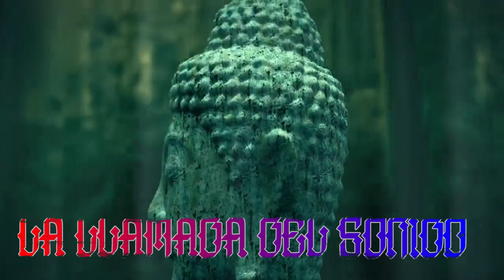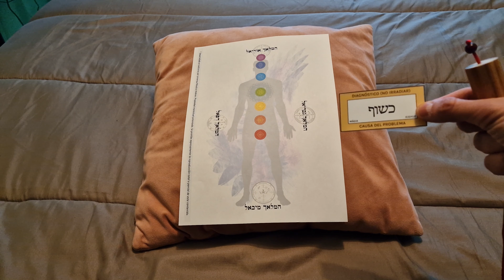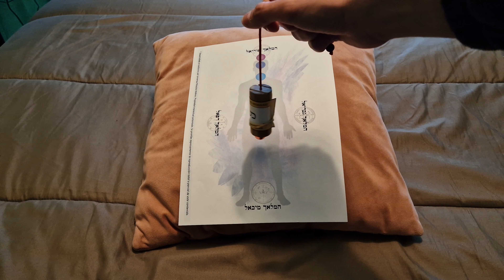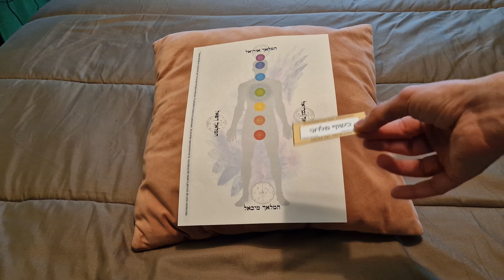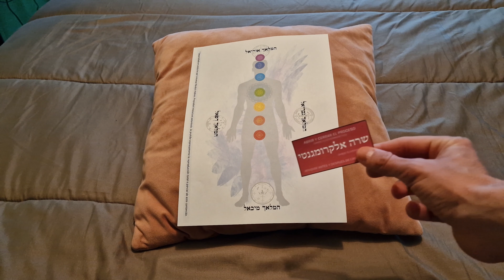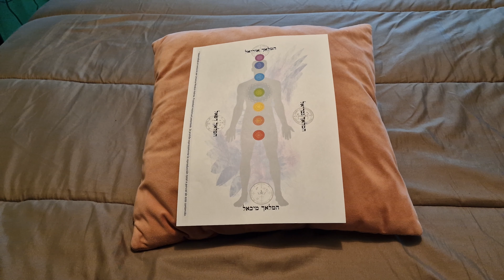PENDULO HEBREO PARTE 2 TESTAJE Y LIMPIEZA DE MAGIA RITUAL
Parte 2 de esta serie de videos de PENDULO HEBREO para ENSEÑAROS a utilizar el PÉNDULO HEBREO y tener nociones básicas.